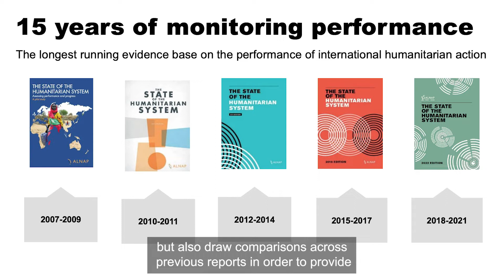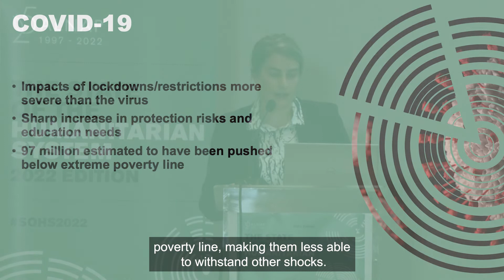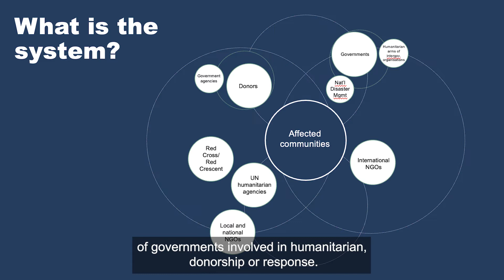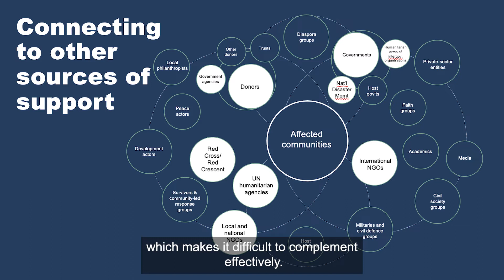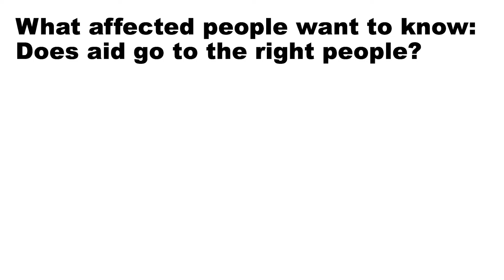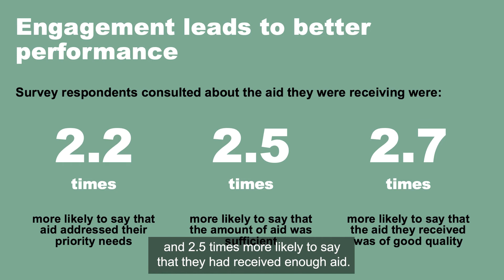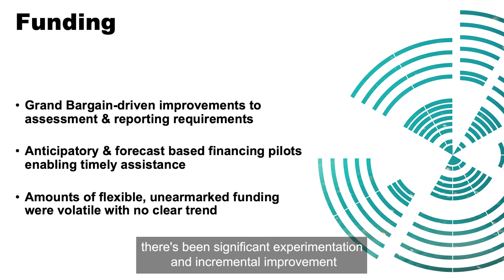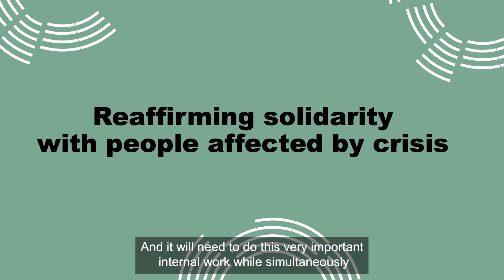Keynote presentation: The State of the Humanitarian System, 2022 edition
How is the system performing on health, refugee crises, active conflict, reducing mortality and averting hunger? Does it cause harm? Is it becoming more locally-led? Does it have enough money? Is it resource-efficient?

In this keynote presentation ALNAP's Head of Research and Impact and lead author of the 2022 SOHS, Alice Obrecht, shares key points from the report and examines what this might mean for humanitarian action in the future.

The clip also includes introductory remarks by ALNAP's Director, Juliet Parker, during the global hybrid launch of The State of the Humanitarian System, 2022 edition, in Nairobi on 7 September 2022.